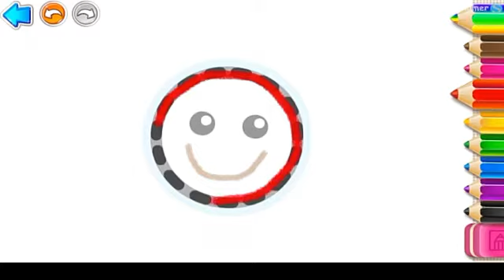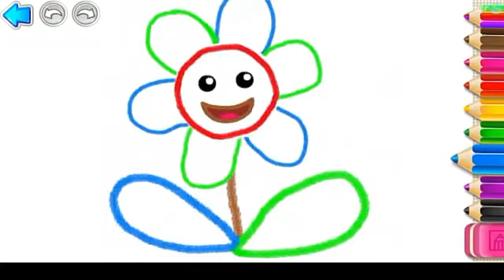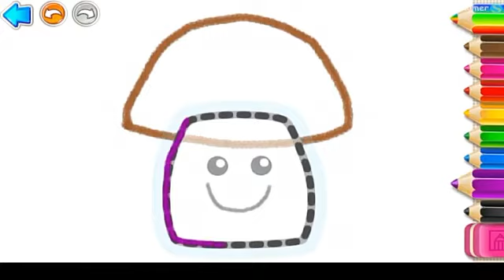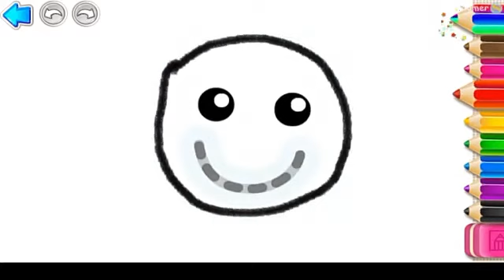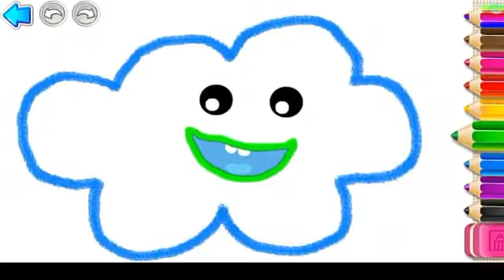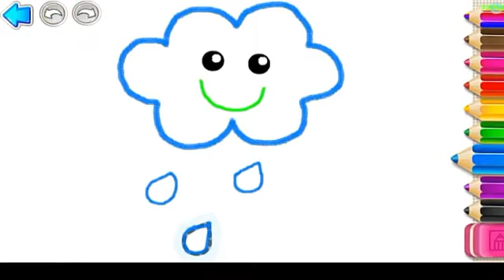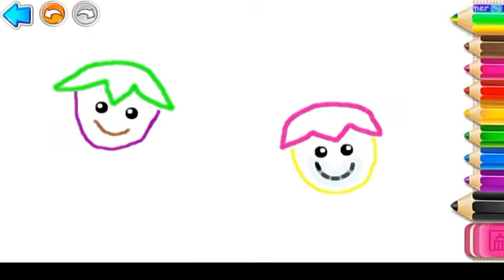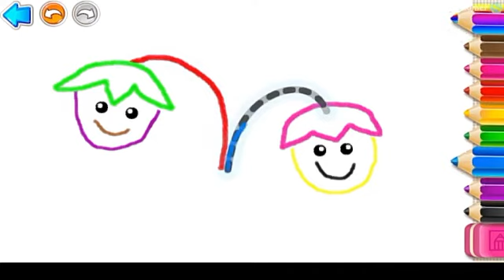Learn to draw (flower, mushroom, sun, cloud, crescent, grapes) Drawing lesson for child # 1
In this first drawing lesson we will learn how to draw a sun, a cloud, a mushroom, a grape and a flower. Follow the channel's news, drawing lessons for children will be published on it, I hope our channel will help your child learn to draw, enjoyable viewing and learning.